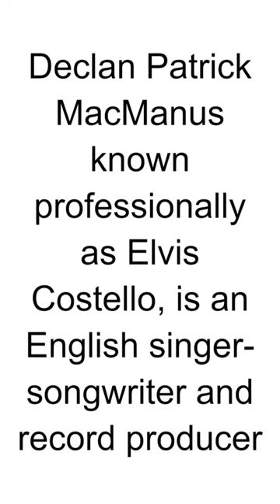HBD - Elvis Costello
Elvis Costello, born Declan Patrick MacManus on August 25, 1954, is a British singer-songwriter, musician, and producer. He is renowned for his eclectic music style that blends rock, new wave, punk, and various other genres. Costello emerged in the late 1970s as a key figure in the punk and new wave movement and has since become a prolific and respected artist.

His debut album, "My Aim Is True," was released in 1977 and introduced his distinctive voice, clever songwriting, and sharp lyrics. Costello's early work, often backed by his band The Attractions, produced hits like "Alison," "Pump It Up," and "Watching the Detectives."

Throughout his career, Elvis Costello has explored various musical territories, incorporating elements of country, jazz, soul, and classical music into his albums. Some of his notable albums include "This Year's Model," "Armed Forces," "Get Happy!!," "Imperial Bedroom," and "Blood & Chocolate," among others.

Costello's collaborations with other musicians have been a hallmark of his career. He has worked with artists from different genres, including Burt Bacharach, Paul McCartney, and Allen Toussaint. These collaborations have showcased his versatility and willingness to push creative boundaries.

In addition to his music career, Elvis Costello has been involved in various social and political causes. He is known for his advocacy work and involvement in charity projects.

With a career spanning decades, Elvis Costello continues to tour, record new music, and inspire fans and fellow musicians with his unique blend of songwriting and musical experimentation.